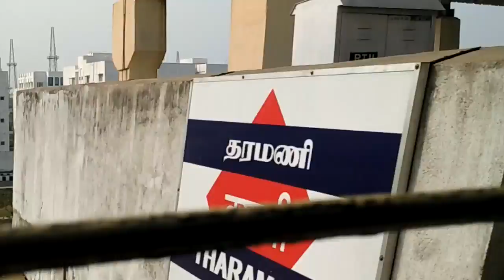Chennai to Velechery by train